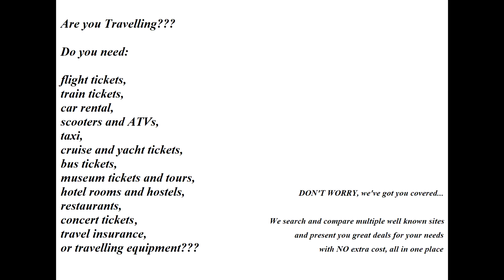Top things to do and see in Delhi, India! | Delhi travel guide | World Tourism Portal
Do you want to find out about things to do in Delhi?  Watch this video and discover free things to do in Delhi because we cover both the things to do and see in  Delhi. If you are wondering about the TOP things to do and see in Delhi then this video will help you plan your trip and live your next adventure all year round.

For cheap places to stay in Delhi or cheap places to stay around Delhi you can have a look on our website. Find hotels and hostels to stay in Delhi when you visit and make it easy to walk around the place. How to travel to Delhi made easy.

Looking for all the interesting places to visit in Delhi and the top tourist attractions in Delhi, then look no further. We provide the option to book your tour guide easy and fast and all the top tourist attractions in Delhi are in your hand so why lose time asking around for the interesting places in  Delhi.

Are there places to eat in Delhi? Watch the video and find more information on our website for the best places to eat in Delhi. In case you're looking for places to eat and try the local cuisine, don't you worry. From wandering through ruins to devouring the local food and climbing up lookout points to feasting on weird delicacies, in this video we’re going to share with you the best places to eat in Delhi so you can leave with a full stomach.

One of your single biggest travel expenses will be your airfare so it's no surprise that you're curious about how to find round trip cheap flights. You may encounter numerous articles on the internet that offer tips on how to book cheap airline tickets to Delhi.
Perhaps you’re looking for the cheapest round trip flights to Delhi.
We compare cheap flights, hotels and car hire and much more from more providers than most so we provide great travelling deals all the time. There is everything you need to know about how to get cheap round trip flights to Delhi in a few easy steps.

To travel on a budget is a daunting thing to many people and unfortunately can deter some would-be wanderers from experiencing this incredible planet. If you wish to travel on a budget to Delhi and save money then this is the right place to be.